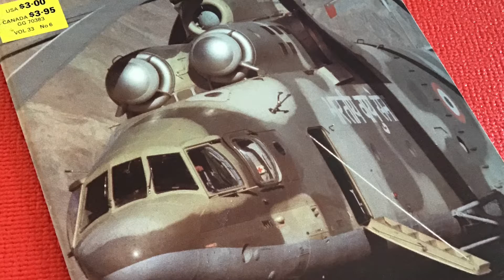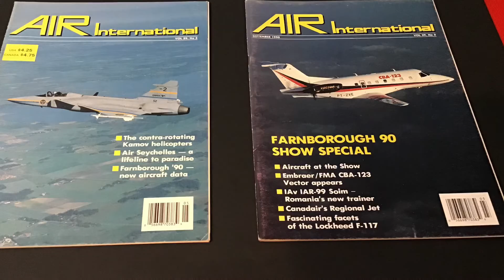June 9, 2021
James Planes also sells vintage magazines.  Air International is one of them and this is a sample of the quality and use of the magazines we sell. We sell them in lots or individually. The cost of these magazines would be between 10 and $15 each where as buying them in a lot the price would drop